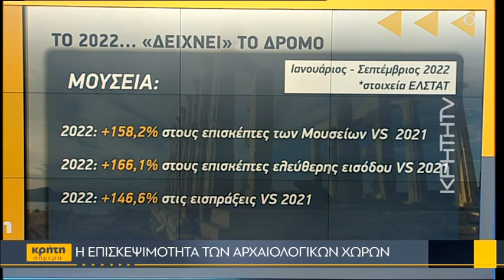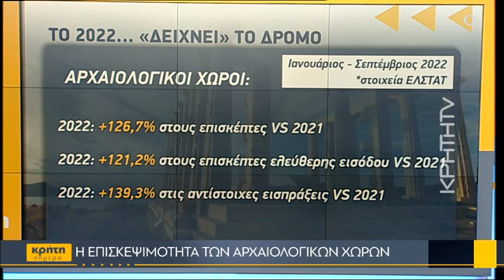Η Κνωσός έτοιμη να υποδεχθεί τους πρώτους επισκέπτες